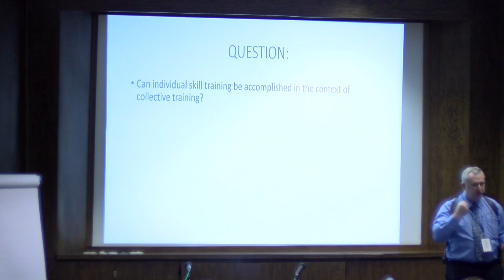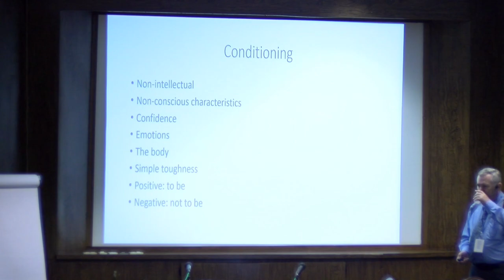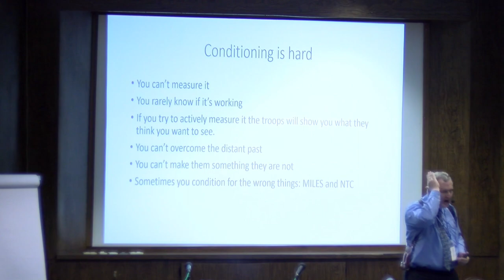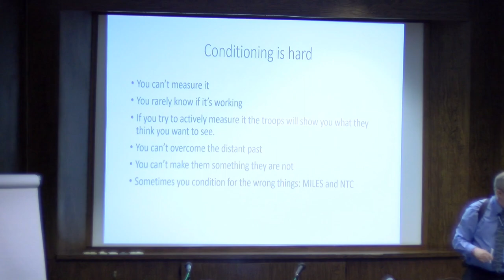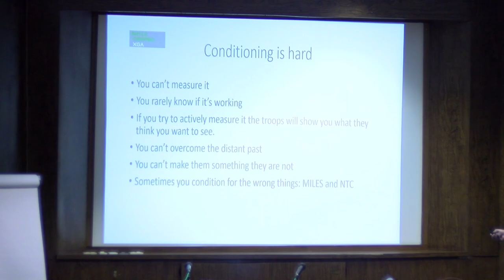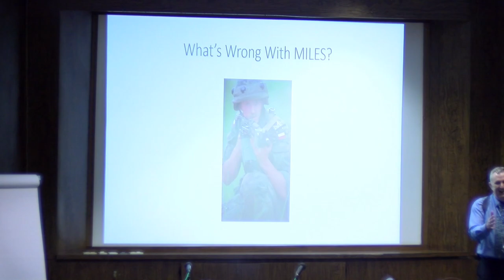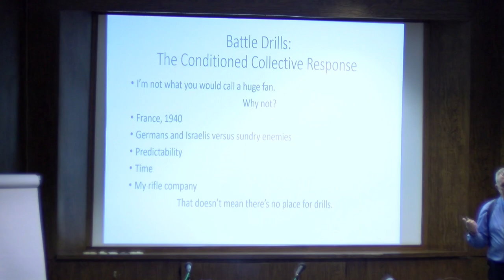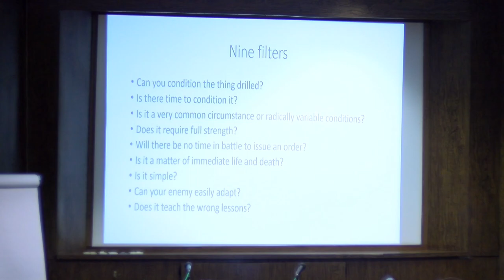Training for War (for writers) Part 2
In part 2 of this talk from Libertycon 2017, LTC (Ret.) Tom Kratman dives into the details of military preparation.

For more on the writing and works of LTC (Ret.) Tom Kratman, check out his official

To purchase books and ebooks, head over to Amazon

Get your free copy of the "Training for War" essay